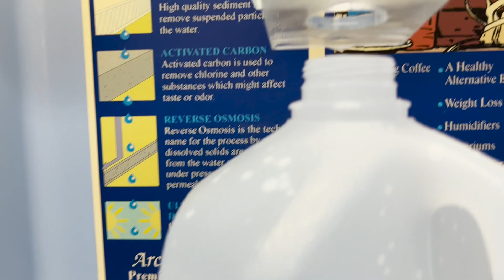Vacation 2023 - Day 1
Starting point: Eastvale, CA
Destination: Kanab, UT